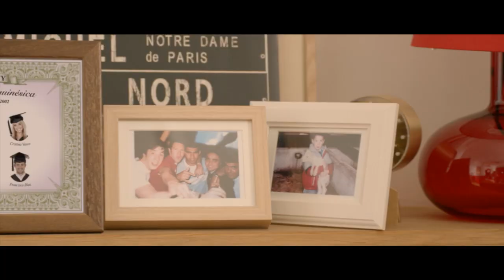Desayuna con Tassimo_¡Y Regálate 5 minutos más!